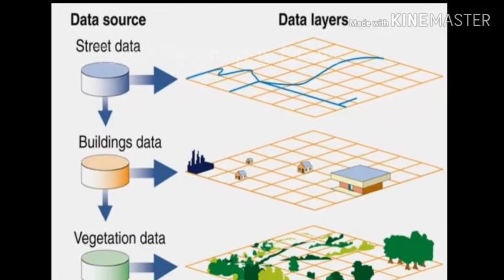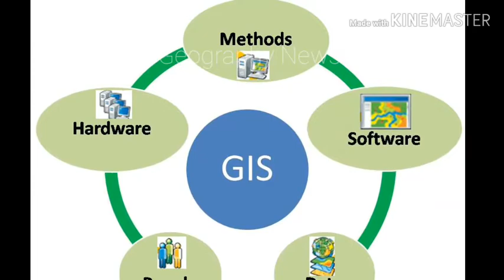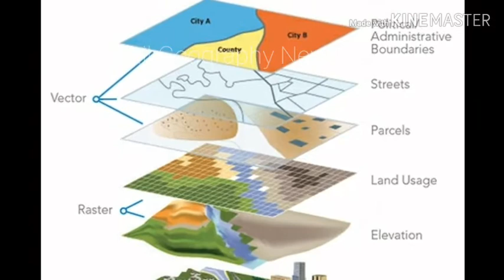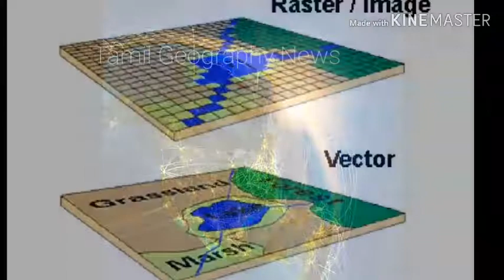GISஇன் நன்மைகள்| Advantages of GIS | Tamil Geography News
GISஇன் நன்மைகள்/ Advantages of Gis

This video is explain to advantages of GIS. A geographic information system (GIS) is a system designed to capture, store, manipulate, analyze, manage, and present all types of geographical data.

Thanks.